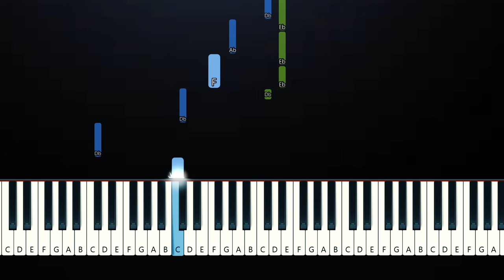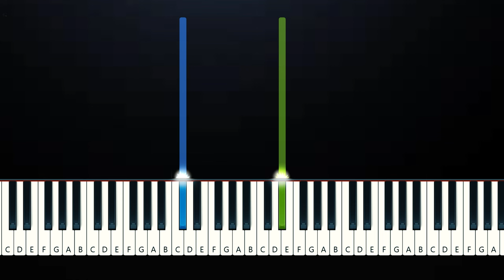taylor swift - cardigan (tiktok full version, slowed reverb)(Piano Tutorial)